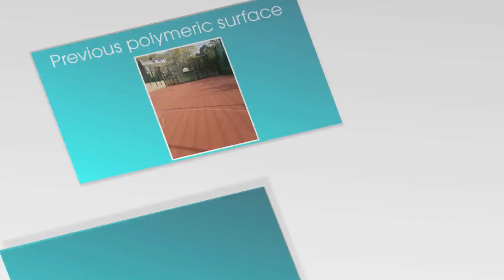Polymeric Surfacing MUGA Adidas Specification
Polymeric Surfacing MUGA Adidas Specification can be seen within this video. Our company's experts can certainly build sports pitches plus carry out upkeep to them as well. We suggest studying the many surface sorts to help make certain that your chosen type is appropriate for your personal area. If you want to enhance the MUGA surfaces traction, then we recommend you add anti-slip paint. As well as being able to set up sports surfaces, we can additionally complete professional cleaning. Cleaning the court is vital to ensure that permeable characteristics are maintained. Moss as well as algae can easily contaminate the court and may cause floods along with waterlogging - to stop such damages a chemical treatment can be applied.

If you are interested in sports, you may want to have a look at this page. Here you can see all of the latest news articles and more

If you would like to see more videos like this, please see this playlist

As well as cleaning polymeric sports surfacing, we also present you with a variety of additional maintenance services. Right after colouring has been applied for a while and many individuals have used it, it might begin to lose colour and lose its features. Painting and lining may be accomplished to bring back the initial performing characteristics of the surfacing and can additionally make your court appear completely new. We can also include logos for a particular specification if necessary just like the Adidas one in this video. If there are any damages on the court, then repairs could also be performed. Complete sports surface refurbishments may be done if the surface becomes beyond repair. When MUGA courts are totally ruined, your best option will be to have a resurface because this is a new sports court. For more information on MUGA surfacing, please see this

If you are interested in seeing more videos like this, please have a look at this playlist Here you can see even more polymeric courts maintenance and installation.

If you did enjoy the video, please send us a comment in the box provided.